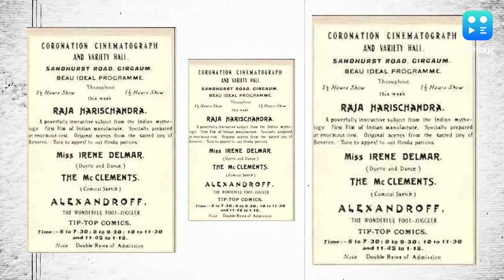Today In History | दादा साहब फाल्के की पुण्यतिथि आज, 'क्योटो प्रोटोकॉल' से भी जुड़ा है इतिहास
▶️दादा साहब फाल्के की पुण्यतिथि आज

▶️क्योटो प्रोटोकॉल को किया गया था लागू

▶️किंग तुतेनख़ामेन की कब्रगाह को खोला गया